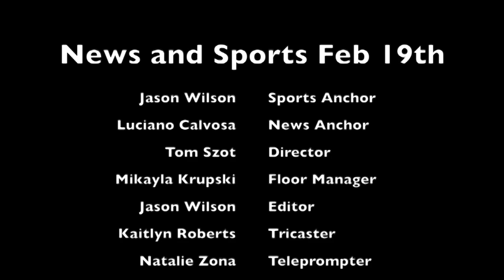News and Sports: February 20th, 2024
Join Luciano Calvosa and Jason Wilson as they share this week's campus events!